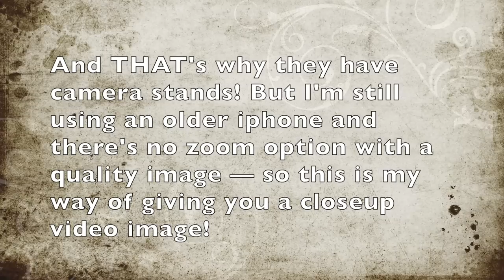How to Upcycle Worn-out Jewelry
I've been saving up old jewelry for many years and this is one example of how I turn them into art pieces. This piece is called "Paisley Galaxy".